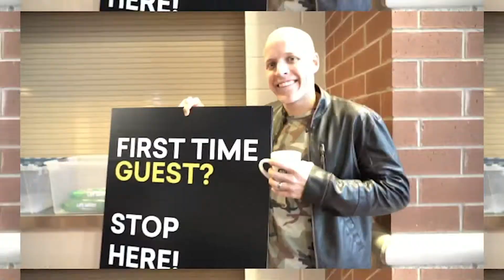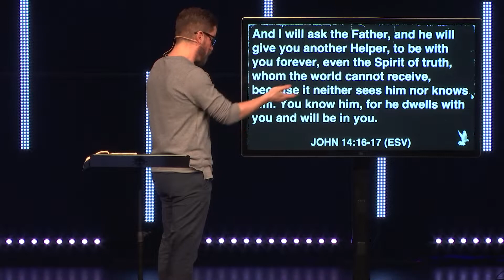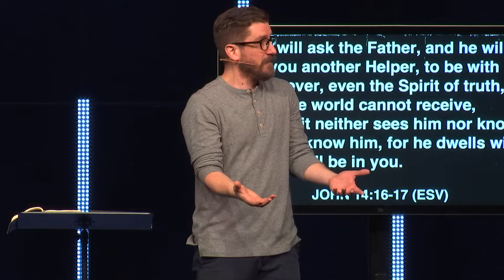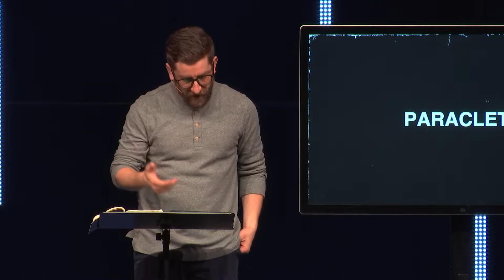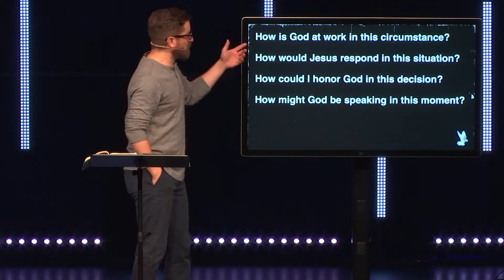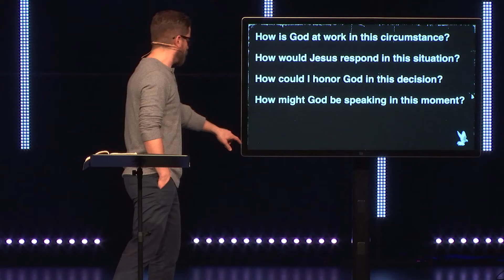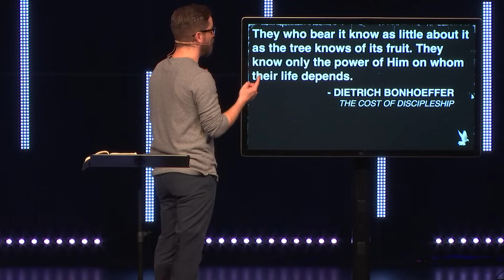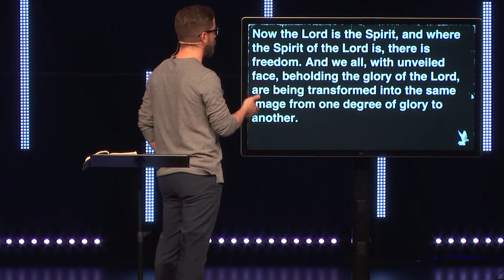A Sermon on Change | How God Transforms Us - The Bridge Church | Ian Simkins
Many of us feel like a house that’s in shambles. Everything feels broken, and what remains is fragile and hanging on by a thread.

Yet for God, nothing is ever beyond repair. He’s an expert in taking the most destroyed things and seeing them for what they could be.

While God loves you just you are, He loves you way too much to let you stay that way. He wants to transform you and lead you to walking in-line with His spirit.
The question is...Are we open?